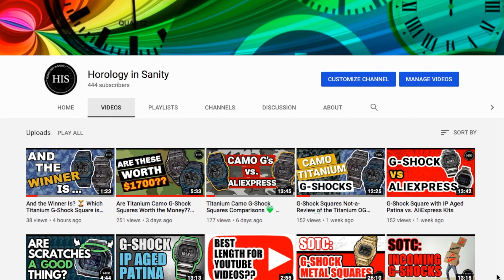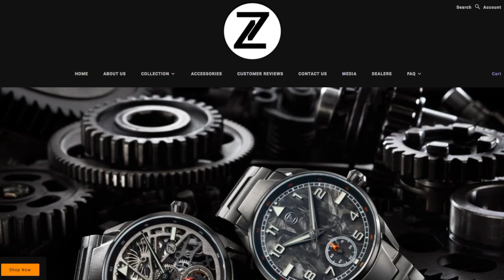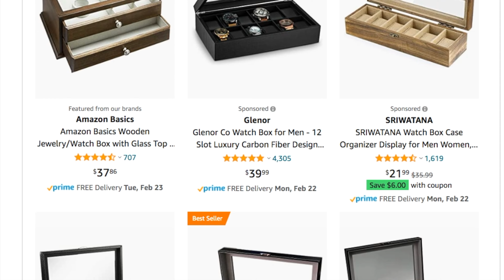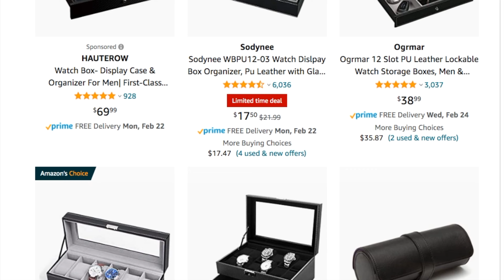500 Subs Giveaway Suggestions 🎁 What do you want to win?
What is up, my watch friends?!?  So, check this out… my little channel is about to hit 500 subscribers—and I have YOU to thank for that!

So, quick question for you: what would you like to potentially win?  A watch, a strap, a watch box or travel roll, accessories?  Thanks, my watch friends!

HELPFUL LINK:
Jerry’s Etsy Store (Lume Monsters/Turtle)

As always, this is not paid content.  I refuse to let this channel be an extension of some company's marketing scheme.  I receive zero compensation of any form to make these videos.  Being a part of a Watch Tour or borrowing a watch from a friend in no way obligates me to make a video, nor to say one thing or another in any videos I do choose to make.  If it did or was insinuated to be, I would not participate.  Most everything you see on this channel, I personally paid for (and usually not at a discount, unless a sale was available to the entire public).  In short, I am doing this channel because I want to include it within my watch hobby.  I will continue to say anything I want on this channel, without bowing down to any shill editorial control.  I do this under no other obligation or desire, other than to continue contributing back to the amazing enthusiasts that make this hobby so great!

This video may contain copyrighted material.  We are making such material available for the purpose of criticism, comment, review, and/or news reporting, which constitute "fair use" of any such copyrighted material as provided for in section 107 of the US Copyright Law.  Notwithstanding the provisions of sections 106 and 106A, the fair use of a copyrighted work for purposes such as criticism, comment, review, and/or news reporting is not an infringement of copyright.

The purpose of this video is to discuss or critique the material included.  The creator harbors no malicious intent.  This video may contain jokes, satire, and negative criticism of other individuals and their ideas, or of companies/brands and their products, but it is intended as a platform to discuss or critique these things and does not constitute a personal attack or abuse of another individual, company, or brand.

While this video may contain material that some may perceive as "hurtful" or "negative," that is not the purpose of this video.  This material is created for entertainment, comedic, satirical, or similarly enjoyable purposes that are not intended to cause offense or humiliation.  Recordings in this video were made in accordance with the laws of the country in which the filming took place and were not created for malicious purposes.